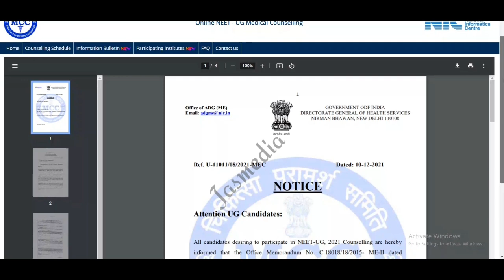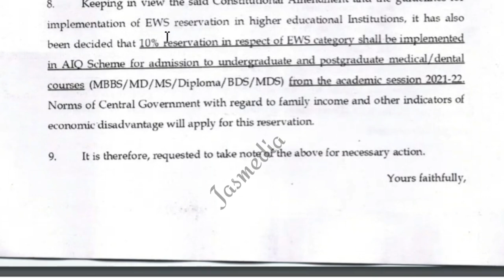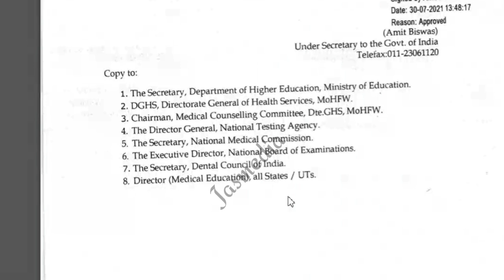NEET UG COUNSELLING DATE 2021|MCC LATEST NOTIFICATION